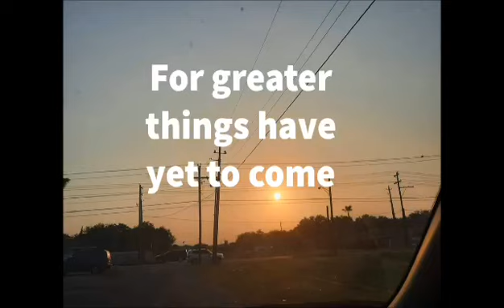2 Year Anniversary Of Life Purpose Church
A special Thank You who serve behind the scenes

Robert Garza How Great Thou Art (Cover)

Carrillo, Ariana
Chavera, James
Garcia, Debrina
Perez, Makayla
Valencia, Genesis
-Yaehl, Stephanie

Guest Speaket
Aguilar, Courtney
Chavera, James
Fuentes, Veronica
Garcia, Andy
Gomez  Abel
Gutierrez, Angel
Lara, Joe
Martinez, Javier
Moreno, Germain
Rizzo, Julie
Salazar, Juan
Wyatt, Lisa

Q&A
Balendrano, Saul
Carrillo, Atiana
Del Valle, Kimberly
Flores, Ana
Flores, Anrhony
Garcia, Deandra
Lopez, Valerie
Luna, Derek
Macias, Zelda
Martinez, Elsa
Martinez  Javier
Pena, Nyomi
Perez, Makaya
Reyes, Anthony
Rodriguez, Dulce
Sienes, Kira
Vargas, Michelle
Yaehl, Stephanie
Worship
Jasso, Leah
Lozano, Priscilla
Martinez, Manny
Ramirez, Magdiel
Umoquit  Krisha

Seen In Picture
Aranbula, Yaehl
Flores, Ana.
Florss, Anthony
Garcia, Debrina
Hernandez, Hugo
Hernandez, Richard
Luna,Odaly
Mancha, Ruben
Ontiveros, Makayla
Portillo, Lupita
Sarmiento, Yare

Ministerio dbarak
Garcia, Ashley
Garcia, Diana
Garcia, Noem8
Garcia, Rubi

Fossum Middle School Lafy Soccer 7th & 8th Grade

Nikki Rowe Girls Varsity Soccer 2021-22

Head Coach John Martinez
Assistance  Coaches Andrea Davis Irene Trujilla Spirtual Advisor Jared Carrillo

#0  Debrina Garcia
#1   Mia Mata
#2   Savannah Sepulveda
#3   Genesis Valencia
#4   F rida Carrillo
#5   Yesiti Chavez
#6   Samantha Torres
#7   Abigail Rocha
#8   Melissa Zaraua
#9    Ayloni Garcia
#10  Cormila Gil
#11  Ariana Perez
#12  Esperanza Cantu
#13  Andrea Estrada
#14  Kayla Zamora
#15   Zulayka Solis
#16   Dulce Rodriguez
#17   Julianna Contreras
$18   Gisela Flores
#20   Sophia San Miguel
#21   Morgan Torres
#22   Anayazi Moreno
#23   Isabella Hernandez
#99   Ariel Ortiz